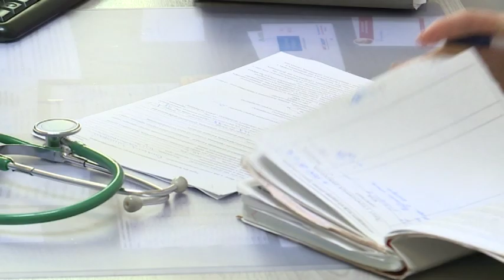Зарплата, соцпакет, жилье. Для привлечения докторов создают все более привлекательные условия